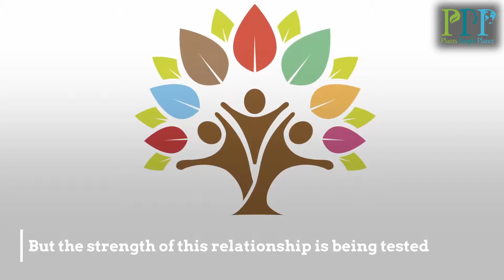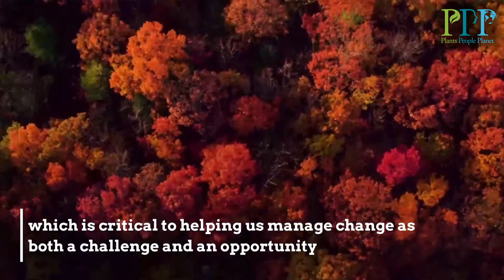Barbara Schaal – Plants and people: our shared history and future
Our relationship with plants has a complex history, Today they provide us with food, fibre, medicine and energy.

How will global changes affect this relationship?

How can plant scientists approach the future as both challenge and opportunity?

Barbara Schaal (2018) Plants and people: Our shared history and future. Plants, People, Planet. doi: 10.1002/ppp3.12

Plants, People, Planet is a new Open Access journal from the New Phytologist Trust. Read this article, and the first issue, live on 5 December